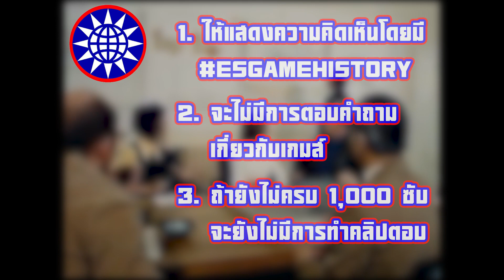1,000 ซับเพื่อ Q&A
1.ให้แสดงความคิดเห็นโดยมี

2.จะไม่มีการตอบคำถามเกี่ยวกับเรื่องเกมส์

3.ถ้ายังไม่ครบ 1,000 ซับจะไม่มีการตอบ Comment
สำหรับใครที่อยากดูผมไลฟ์สดสามารถติดตามเพจของผมได้นะครับ

ส่วนถ้าอยากคุยกับผมหรืออยากขออะไรหรือจะมาติดต่องานและมาเป็นทีมงานตัดต่อมาที่นี้ได้นะครับดิสคอร์ด

รับชมคลิปให้สนุกนะครับบบบบบบบ